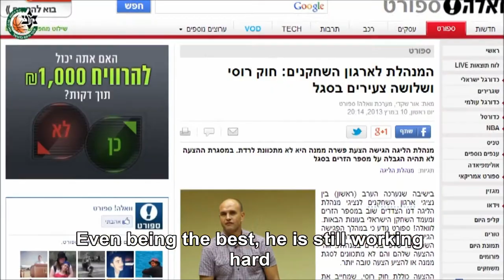The Future Generation - Netanel Artzi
Edit: Hadar Ben Shimol
Filming: Omri Shtain and Bar Raziel
Production: Andrew Wilson and Assaf Hay

MHBASKET TV